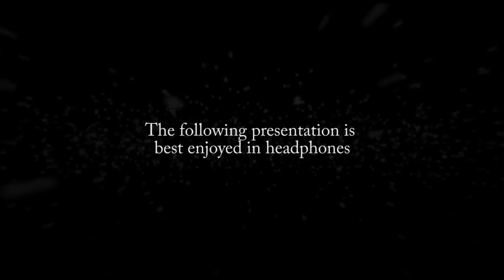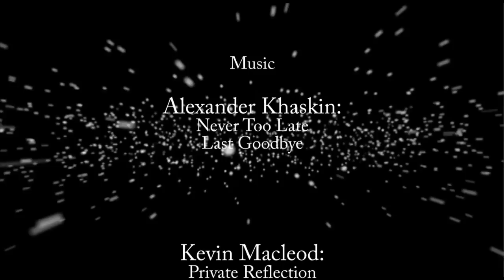LOTR MEDITIATION IN RIVENDELL - THE PEACEFUL VALLEY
Somewhere in the mountains, hidden from the eyes of Mortals, is a valley that has existed since ancient days. There are times when we may tread unseen paths of the spirit and enter this world, where the Elves still dwell, and wait until the end of Time.

We create effortless ways for anyone to reach a profound sense of deep relaxation, meditation and sleep, without ever having to try.  In particular, we cater to anyone who is turned-off by the idea of "meditation", but still want to reap the massive health benefits, that meditation can bring. We offer this through high-quality audio productions, called 'guided visualisations'. These include sleep talk-downs, meditations, wonderful fantasy imagery and stories.

Join one of our membership Programs to get advert-free access to virtually every video we have ever made!

Or alternatively, if you would like to support us in other ways

SOCIAL MEDIA - Interact with us here:

Facebook: Our main community-focused page. Interact on a daily basis

Additional Music:
"Impact Lento"
"Evening Fall Harp"
"Private Reflection"